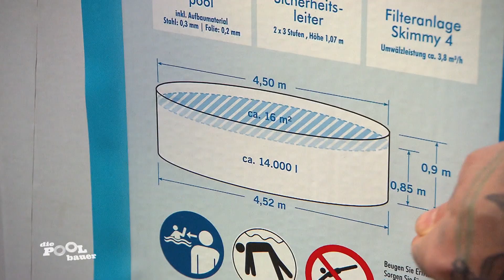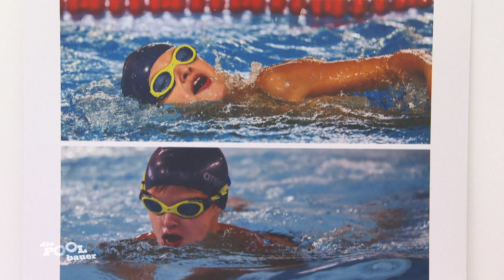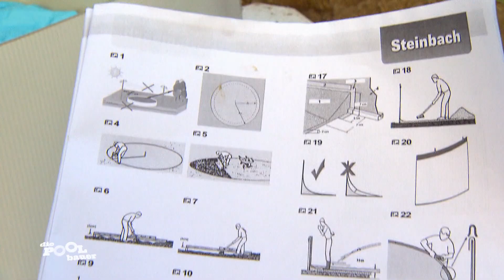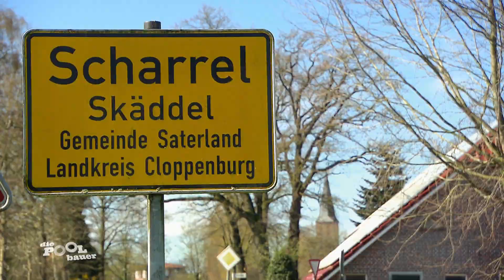Schwieriger als gedacht: "Stimmungsbarometer bei -3" | 2/3 | Die Poolbauer | Kabel Eins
Es darf gegraben werden: "Die Poolbauer - Jetzt wird's nass!" begleitet Familien, die sich ihren Traum vom Badeparadies im eigenen Garten erfüllen wollen. Und Heimwerkerkönig Mark Kühler schaut sich die Bauprojekte mit ihren Höhen und Tiefen kritisch an

Zwei Paare, zwei vergleichbare Projekte, ein Duell und 36 Stunden Zeit. Und nur ein Paar gewinnt die 1.000 Euro für den Tagessieg bei "Schrauben, sägen, siegen - Das Duell".